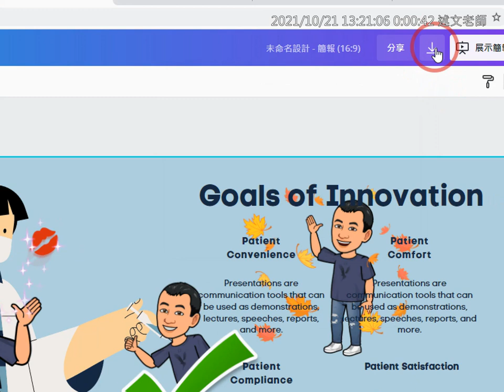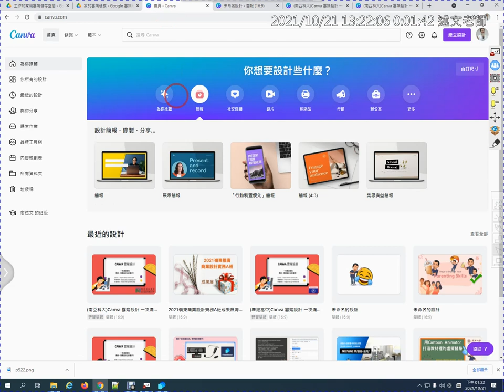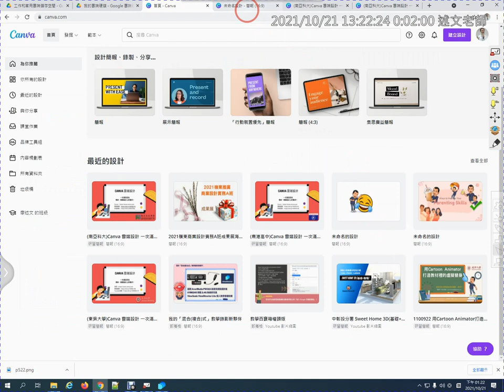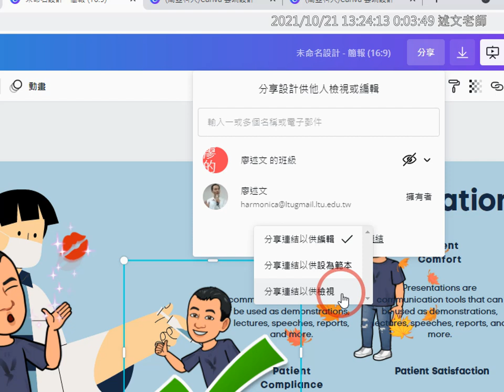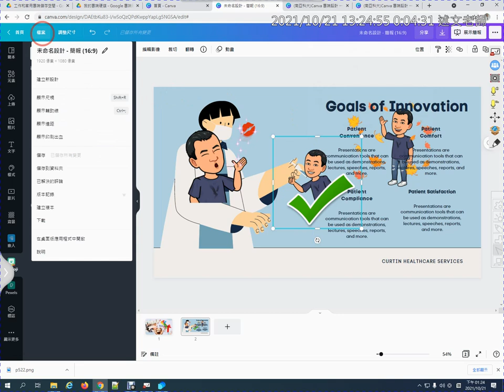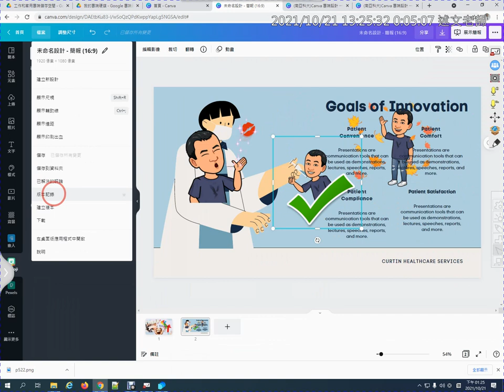04：Canva檔案共享、下載、共編